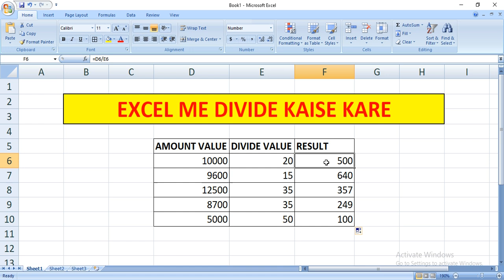ms excel me divide kaise kare (Easy way)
Hello friends aaj ki is video me humne sikha hai ki hum s excel me divide kaise kare | How to calculate division in excel (Easy Way).